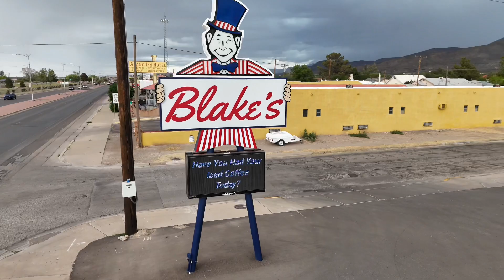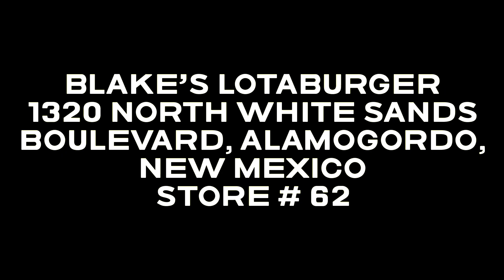Blake’s Lotaburger Alamogordo New Mexico 2024 drone edition